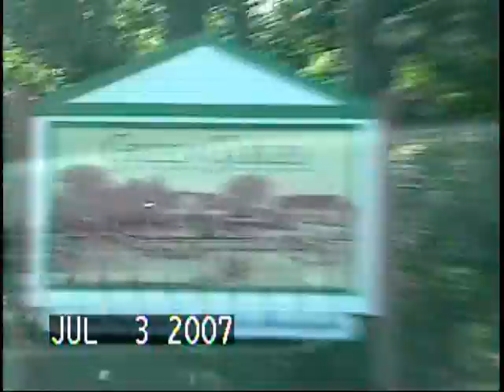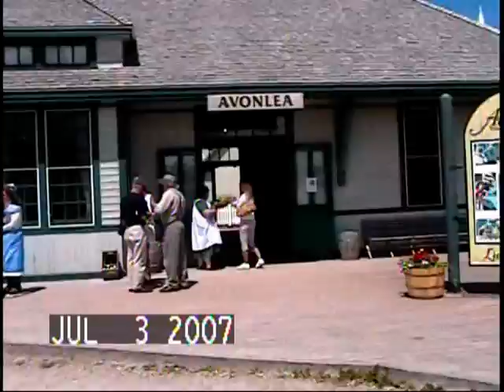Road Trip to P.E.I